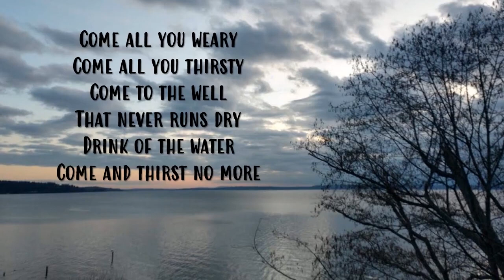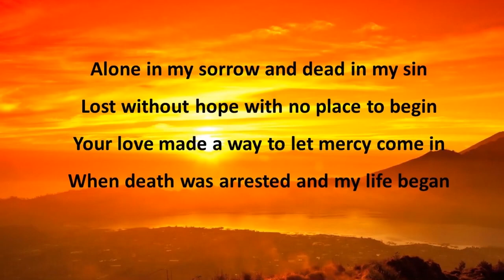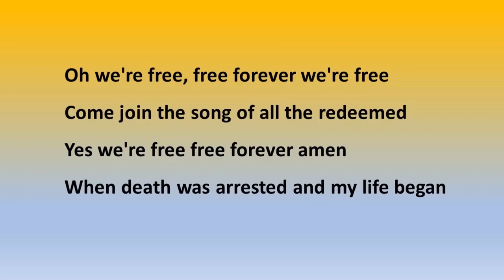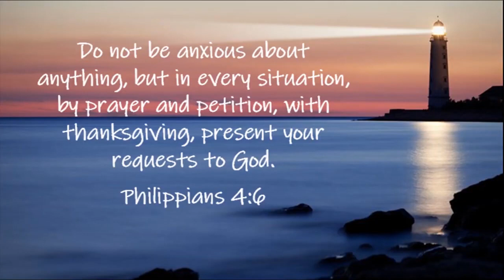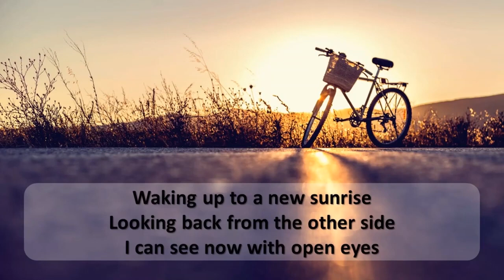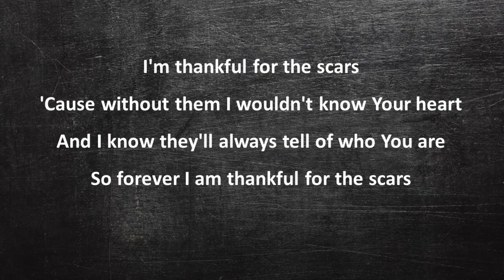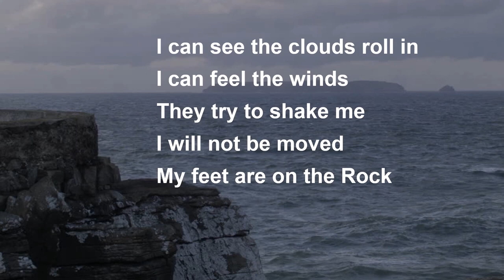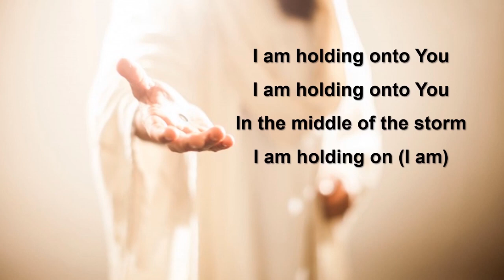July 19, 2020 Praise Service